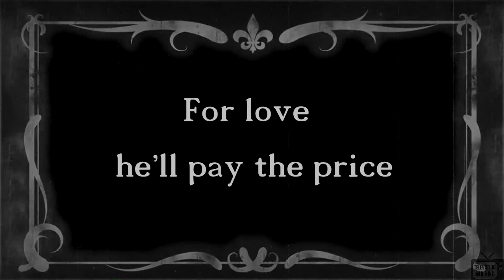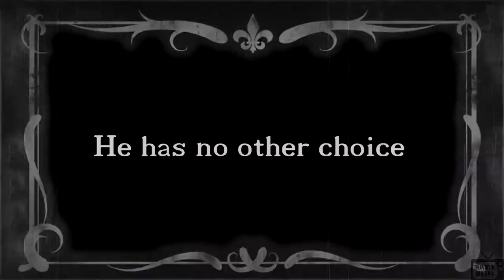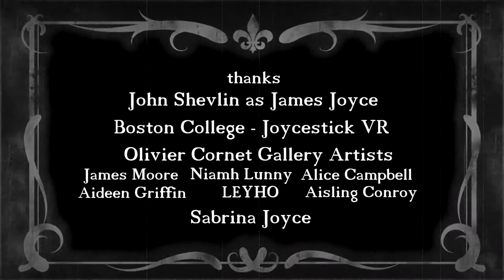ESSENTIALLY JAMES JOYCE (in 4 minutes)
LIVE FROM DUBLIN
The late, great Irish novelist's world unfolds in a stream of consciousness newsreel experience (in 4 minutes.)

Music composed and performed by The Dublin City Rounders.
Shot on location in Baile Átha Cliath.
Premiered during the 2018 Bloomsday Festival Celebrations in Dublin, Ireland.